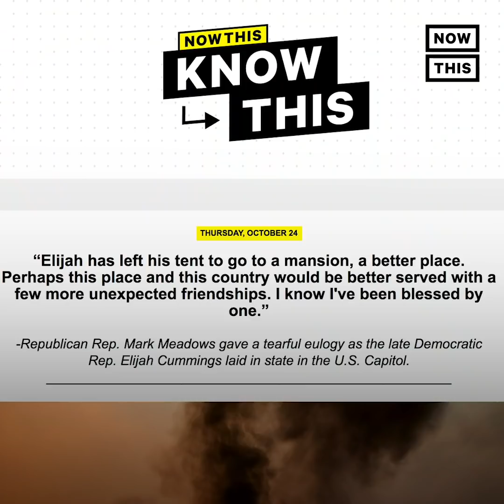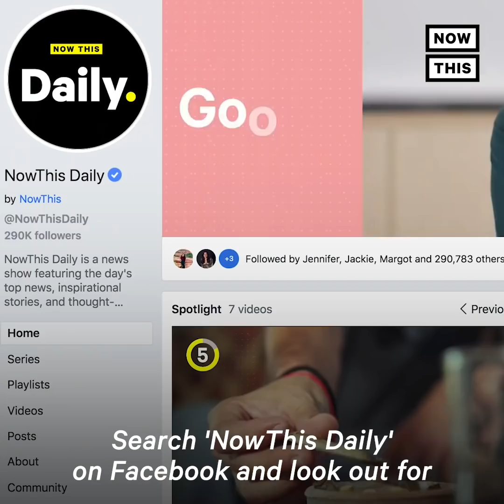Bill Nye Uses Science to Explain Why Racism Doesn’t Make Sense | NowThis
Bill Nye is at it again — this time, with a TikTok explaining the science behind skin color.

In US news and current events today, Bill Nye the Science Guy took to TikTok to explain why people have different skin colors and to remind his audience that we are all one species and we should treat each other accordingly. Watch to hear more.